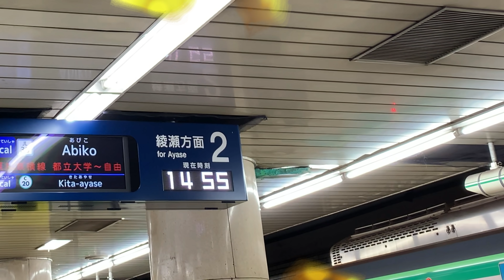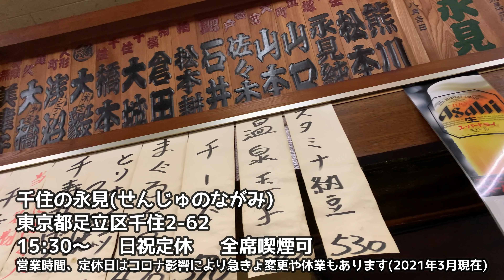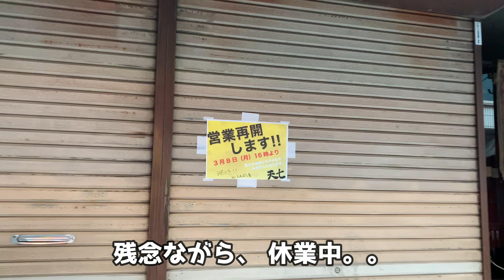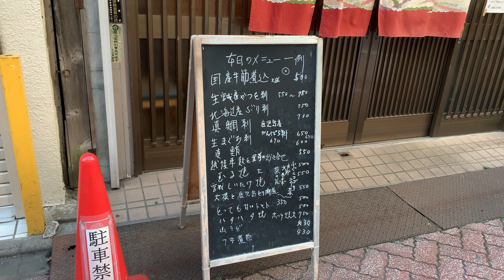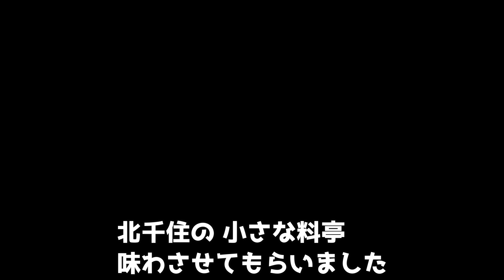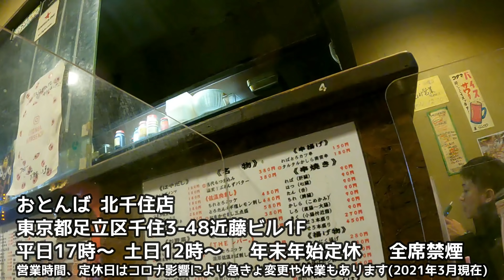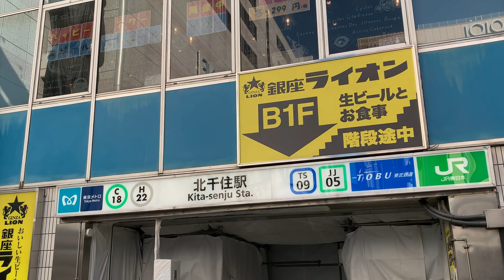【北千住かつさんぽ】「千住の永見」「葵」「おとんば」3軒ハシゴ呑み食い from Kitasenju in JAPAN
2度目の東京都足立区北千住へ！創業昭和23(1948)年の北千住を代表する老舗名店、料亭出身の女将さんが手がける小料理屋、都内4店舗を展開する人気もつ焼き屋等、飲んべえの楽園北千住酒場巡りでした☆

◆訪れた店舗

◆【オフィシャル・グッズ】うめかっちャんねるTシャツ&ニキータ4Tシャツ、ニキータ4CDはこちら

◆挿入BGM
☆DOVA-SYNDOROME様より「Shooting Star」「ミッドナイトジャズ」「Let's Roll」
他、YouTubeオーディオライブラリーから使用させてもらってます。

☆さすらいのギター (ニキータ4 Cover演奏)

Audionautix の Brookers Blues は、クリエイティブ・コモンズ - 表示 4.0 ライセンスに基づいて使用が許諾されます。

Audionautix の Double Blues は、クリエイティブ・コモンズ - 表示 4.0 ライセンスに基づいて使用が許諾されます。

Audionautix の Big Swing Band は、クリエイティブ・コモンズ - 表示 4.0 ライセンスに基づいて使用が許諾されます。